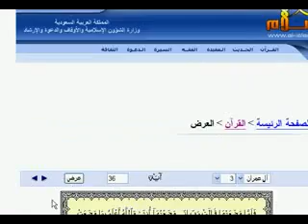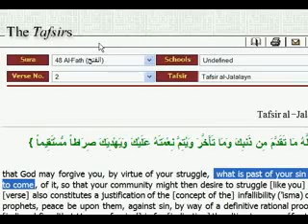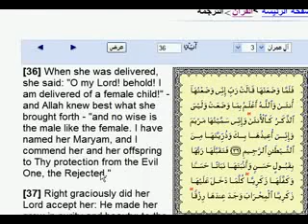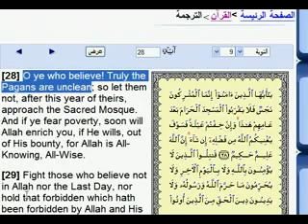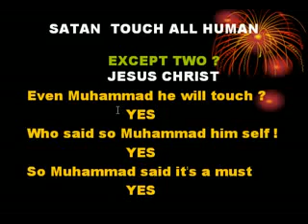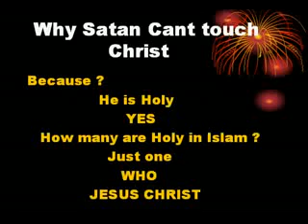Quran: Jesus Christ is God Not Allah - You Tube.flv